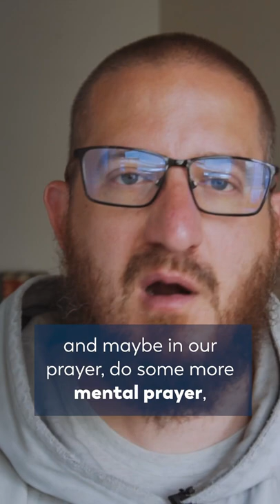Silence Leading to Intimacy with Jesus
It can be hard to jump into a life of virtue. The Faith isn’t easy, so what do we do when we just aren’t feeling up to the challenge?

Fr. Mark-Mary reassures us that when we choose to persevere, we can grow to love even the most uncomfortable things that God is calling us to.

—  SOCIAL MEDIA  —